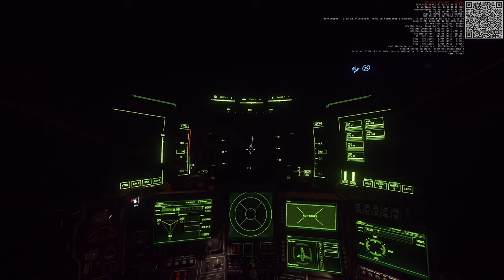🔴Star Citizen - PTU 3.17.4 - Drake Corsair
Code verwenden um 5000 Credit inGame Geld zu bekommen: STAR-9WBM-9MKX

Board: ASRock Taichi
CPU: AMD Ryzen 9 7950x3d
GPU: Palit RTX 4090
RAM: 32GB DDR5-7200MHz G.Skill Trident Z5
SSD: NVME Crucial T700 2TB
Netzteil: Be Quiet Dark Power Pro 13 1600Watt
Cooler: Arctic Freezer 420
OS: Windows 10 x64
RES: 3840x2160

Dies ist eine nicht-kommerzielle Fan-Produktion. Star Citizen, Squadron 42 und alle zugehörigen Marken, Logos und Charaktere sind alleiniges Eigentum von Cloud Imperium Rights, LLC und/oder Cloud Imperium Rights Ltd. Diese Fan-Produktion wird nicht von der Cloud Imperium Group unterstützt, gesponsert oder mit ihr verbunden. Eine kommerzielle Verwertung, Ausstellung oder Verbreitung ist nicht gestattet. Gegenüber Cloud Imperium oder seinen verbundenen Unternehmen können keine angeblichen unabhängigen Rechte geltend gemacht werden.